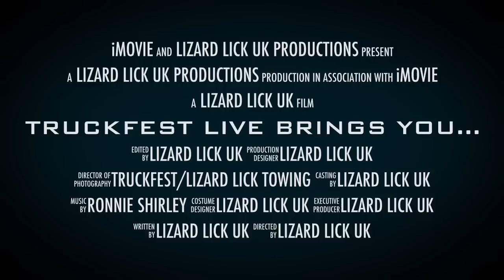TRUCKFEST LIVE BRINGS YOU...